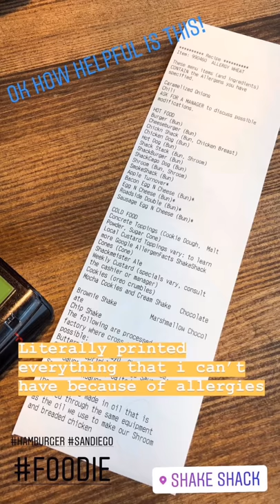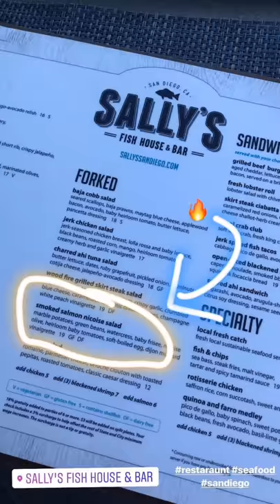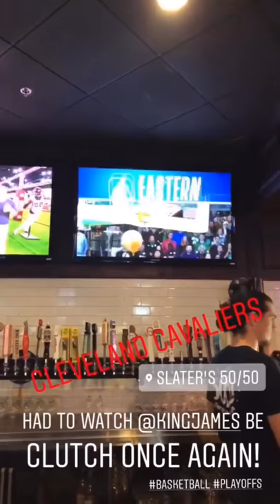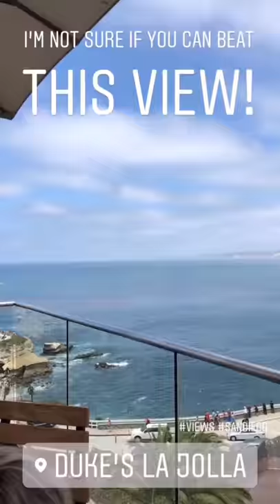Shake Shack and a Week in the Life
My vlogs consist of all things travel, events, my tennis life, and all things a day in the life with my lovely girlfriend Bri Colling!

Music: Project Dreams by Marshmello x Roddy Rich; Close to me by Ellie Goulding x Diplo x Swae Lee